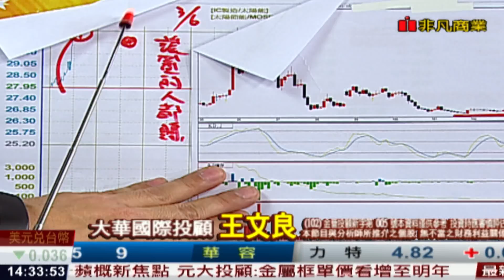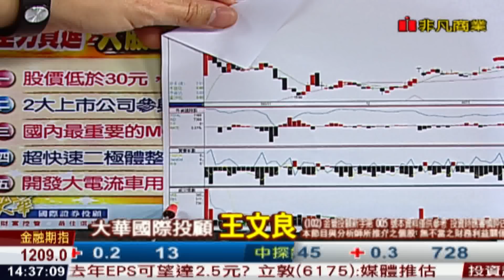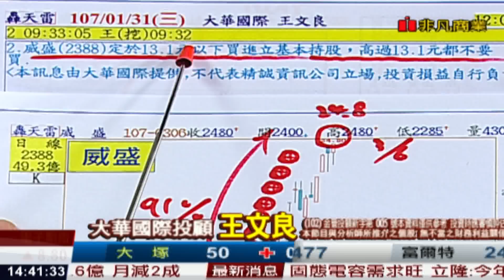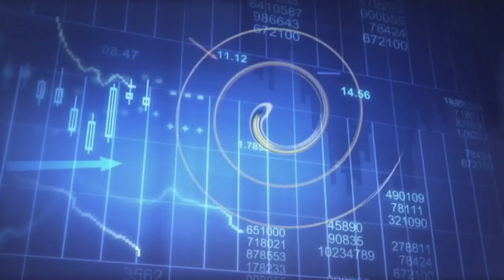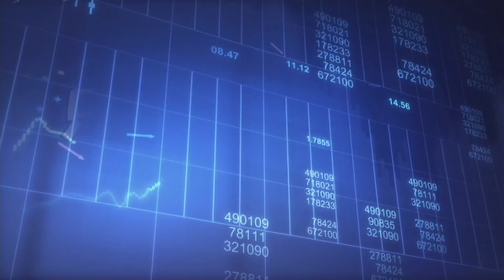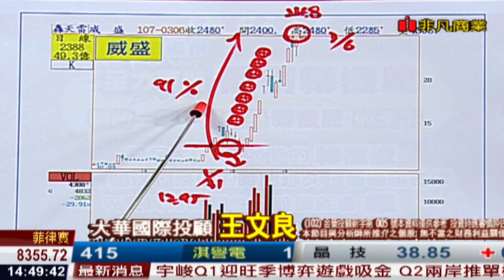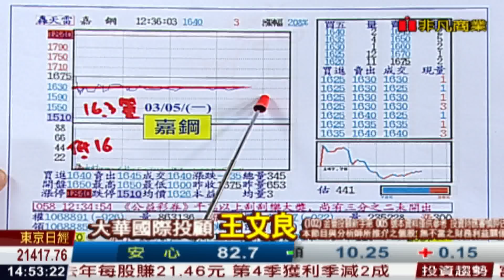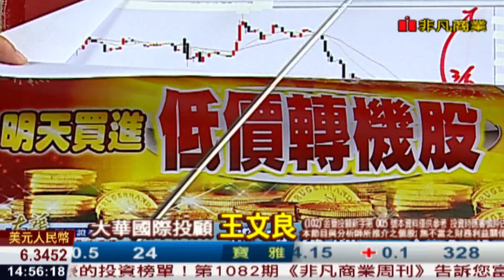180306股市永勝